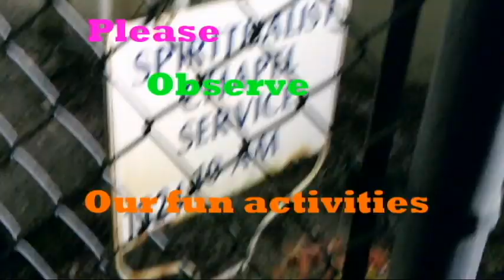More Than A Sextape: COMING SOON!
If you like drama, comedy, action, adventure, french fries, gas station nachos, alcoholism, political commentary, sexually dimorphic species, man vs nature vs housecat, underwear in a can, underwear out of a can, the smell of your own body, the smell of our bodies, the smell of the bodies under your floorboards left by a previous tenant who still has the keys to your house, butterflies, butter, flies, flies, flies, flies, why are there so many flies? What is attracting all of these flies?

AND MOST OF ALL: FRIENDSHIP

This channel has all of that and more. We're just saying something terrible will happen no matter what you do. There is no hope. Why even try?

...and then i say something

*(than before)